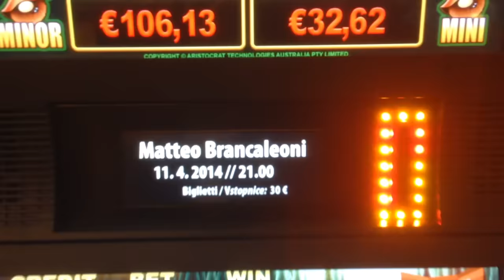Matteo Brancaleoni - A Swingin' Taste Of Italy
Elegante, cool, di classe...  questo è Matteo Brancaleoni, il "Crooner italiano". Considerato a livello nazionale ed internazionale, uno dei maggiori interpreti del Songbook italiano ed Americano, spesso paragonato a Frank Sinatra, è semplicemente il meglio dello tradizione swing e jazz in Italia. Oltre 50mila copie vendute in tutto il mondo, I suoi album hanno raggiunto la posizione n.1 nelle classifiche Jazz di iTunes per ben 4 volte. Si è esibito al fianco di artisti come Michael Bublé, Fiorello, Renzo Arbore. Nel corso degli anni si è esibito in più di 500 nei festival e nei luoghi più prestigiosi.
Un assaggio d'Italia... a tutto swing!

MANAGEMENT & BOOKING:
Renato D'Herin for D'Herin Records

Thanx to: Renzo Arbore, Michael Bublé, Rosario Fiorello, Lorenzo Cherubini, Maurizio Costanzo, Federica Gentile, Gianmaurizio Foderaro, Federica Pirchio, Platinette (Mauro Coruzzi).

Logo Artwork by Ettore Ventura e Francesco Zappalà